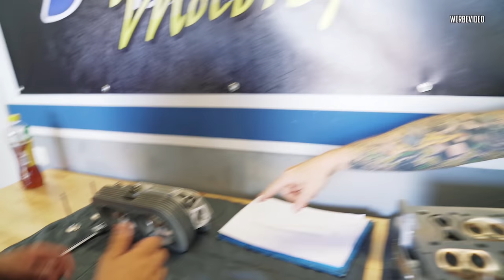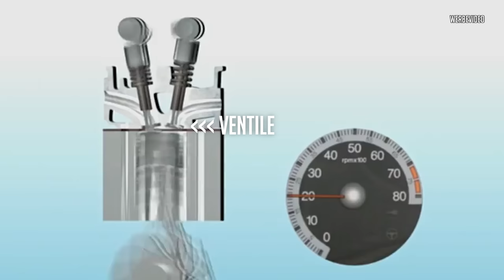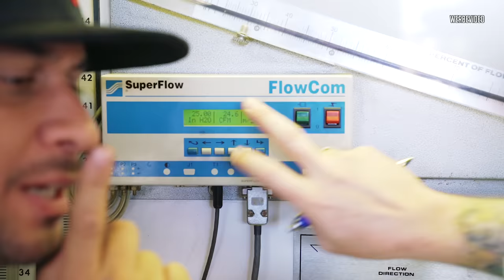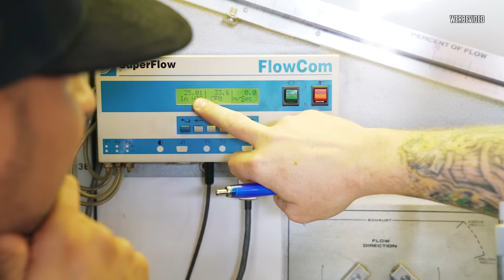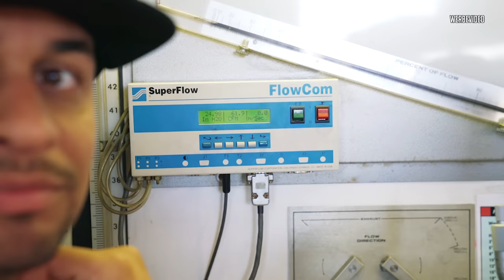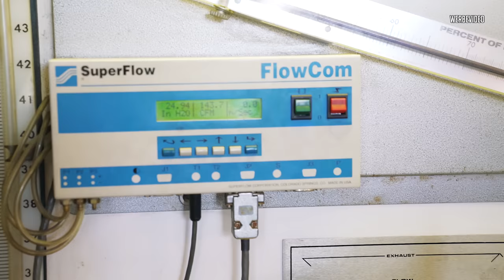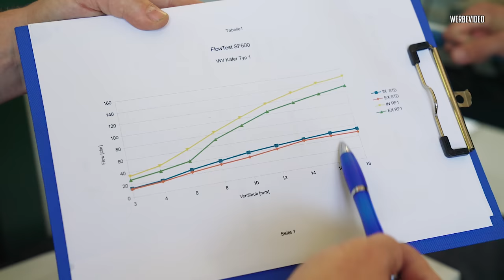JP Performance - Zylinderkopf optimieren! | Super Golf Projekt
Viel Leistung braucht auch einen standfesten Zylinderkopf mit viel Durchfluss. Die Jungs von NG Motorsports kennen sich da ein wenig aus. :D